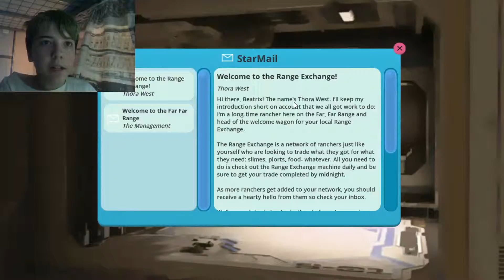TABBYS!!! | Slime Rancher #2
My cats are ANNOYING!!! AND THE CATS IN THIS GAME ARE NO DIFFERENT!